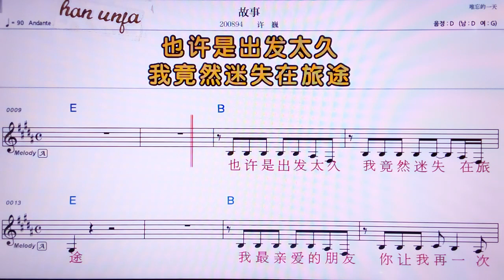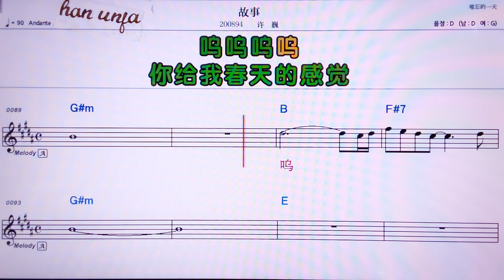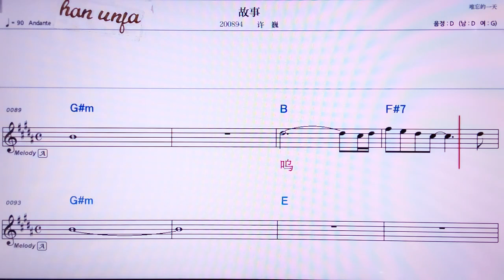💖꾸쓰/ 쉬웨이 👍MR,노래방, 악보, 코드,Karaoke With Sheet Music